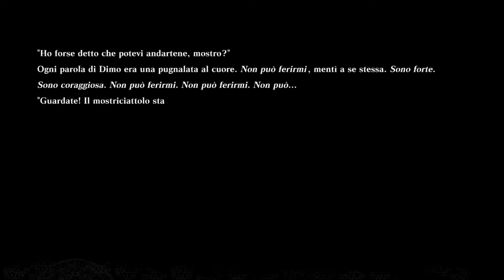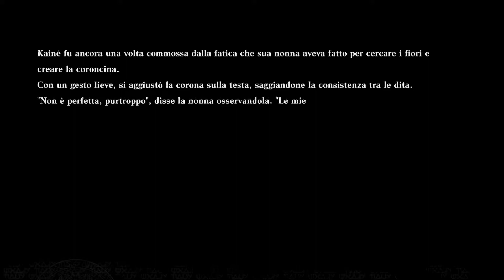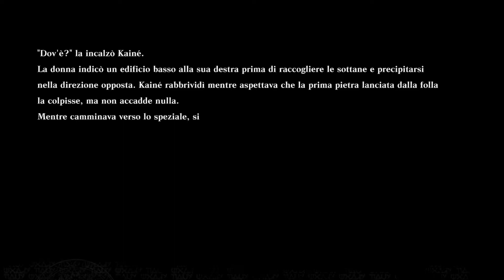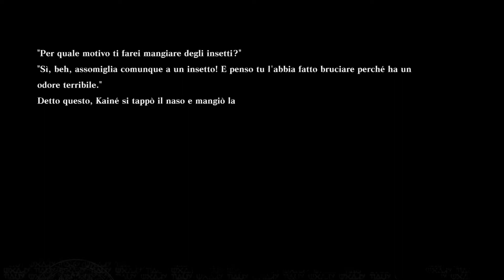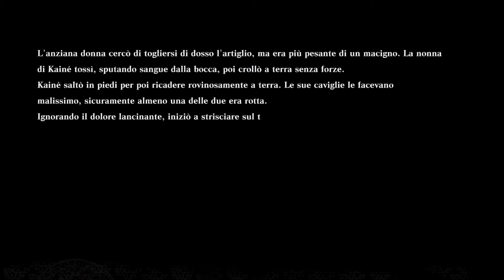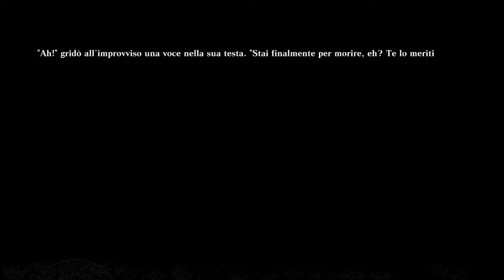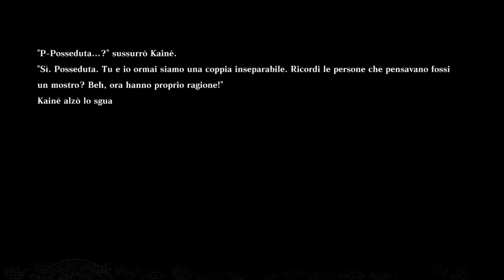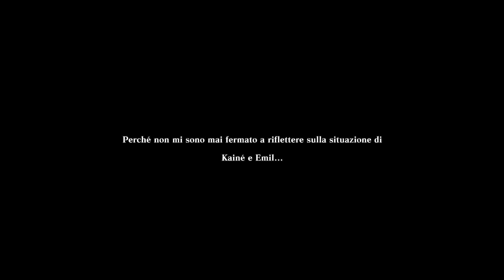"La storia di Kainè" NieR Replicant ver.1.22474487139...Gameplay Ita [Parte 22] RUN B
Approfondiamo il background di questo amato personaggio ! P.S: questo episodio è praticamente solo testo per cui prendetelo come un podcast XD